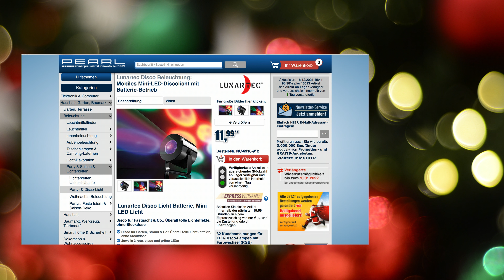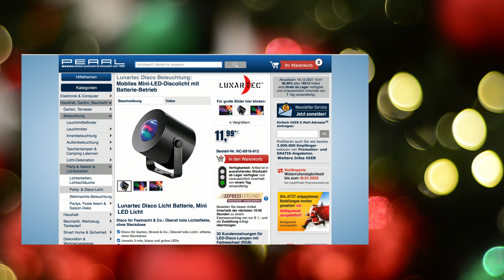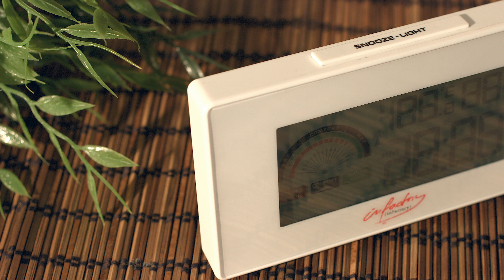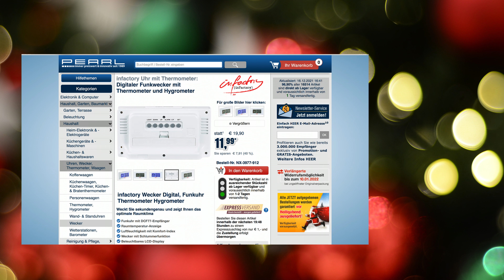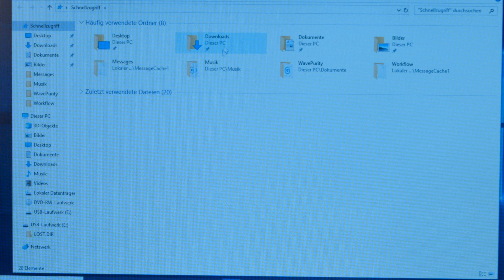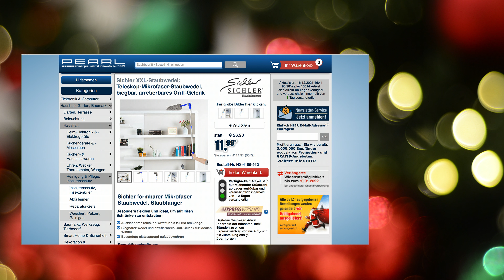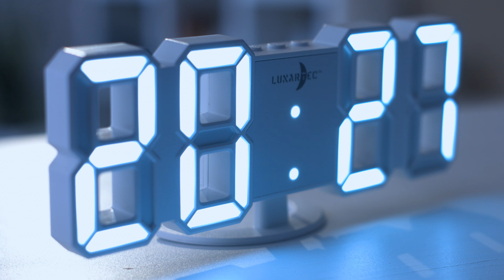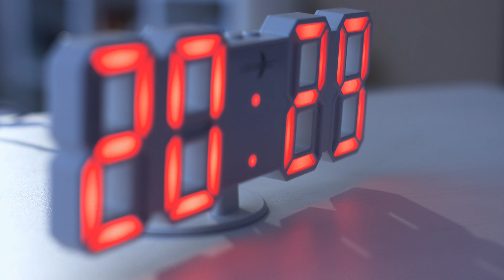Die beliebte 5€-Show vom 16.12.2021 mit Jessica und Diana bei PEARL TV